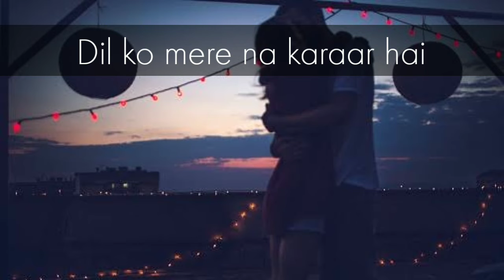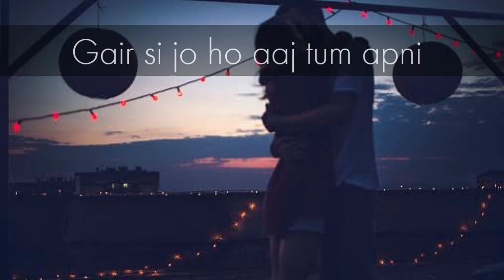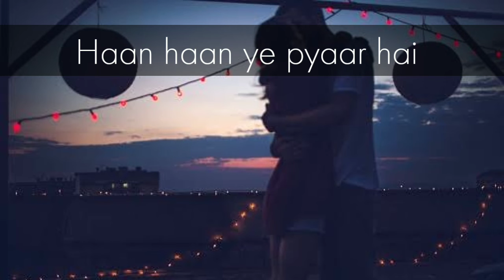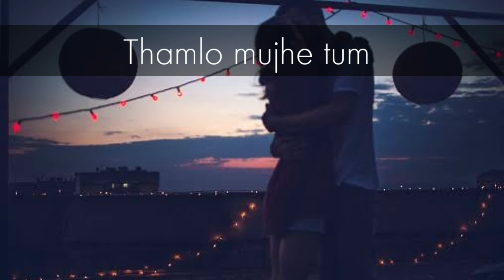Itna Pyaar - Salman Ali | Last Cigarette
🎧 Itna Pyaar - Salman Ali

💬 They don’t want me. They’re curious why you want me. And anyway, I feel sorry for anyone that thinks they have a chance. I am hopelessly and completely in love with you.”
A pained look shadowed his face. “You know why I want you? I didn’t know I was lost until you found me. I didn’t know what alone was until the first night I spent without you in my bed. You’re the one thing I’ve got right. You’re what I’ve been waiting for, Pigeon.
Jamie McGuire, Beautiful Disaster (Beautiful)

Credits : Singer / Songwriter/Music : Salman Ali , Producer : Varun Singh